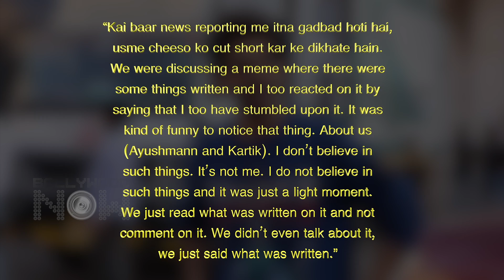Kartik Aaryan REACTS On His ‘Women With Defect’ Statement With Sara Ali Khan, BLAMES Media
Kartik Aaryan recently faced social media fury after he was quoted saying in an interview that Ayushmann Khurrana does films about men with defects while he does films about women with defects. Now he has reacted to it. Watch the video to know what he has to say.